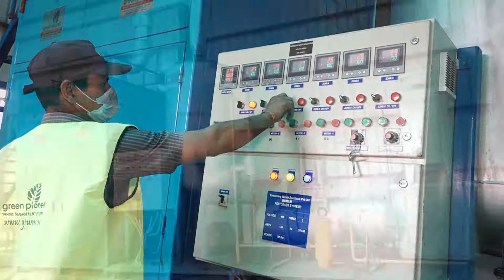Swachhata Hi Sewa - Cleanliness at station in ECoR